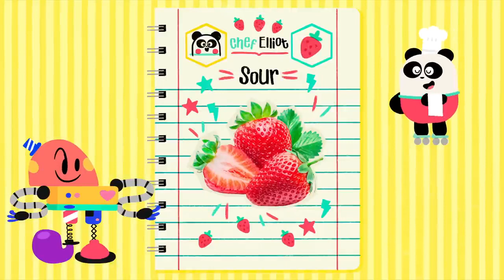The Water Cycle + More Cartoons for kids ⛈️ I Know Nothing | Lingokids